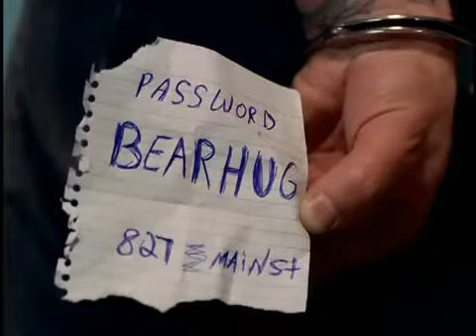Bon Jovi Misunderstood